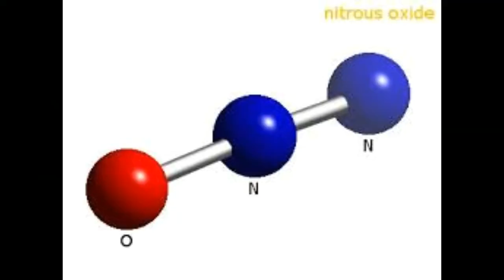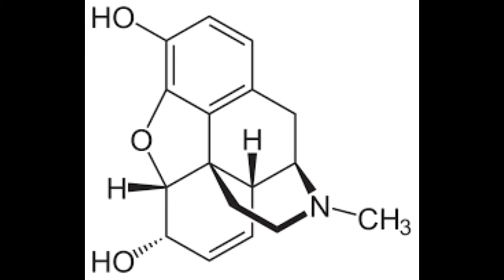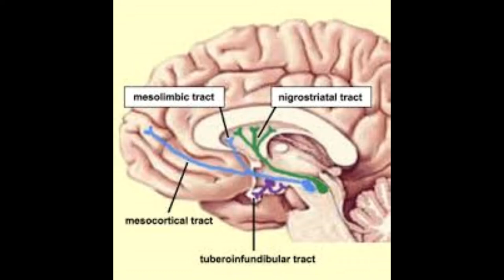LAUGHING GAS | NITROUS OXIDE | HAPPY GAS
This video will clear all your doubts on laughing gas and how it produces laugh in you.